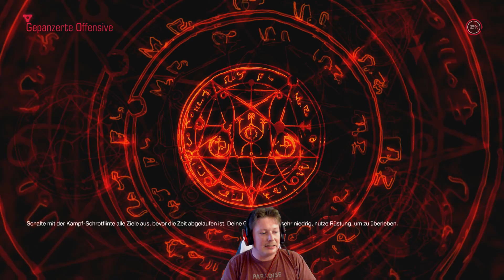Let´s Play Doom #11 alle wollen ein Stück Marine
Kompanie Doom zum Abflug nach Mars bereit